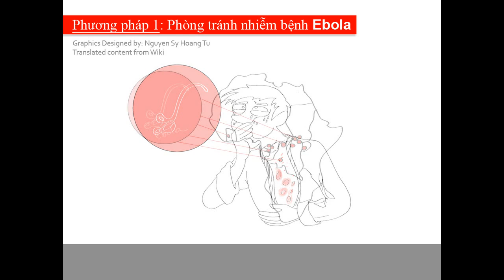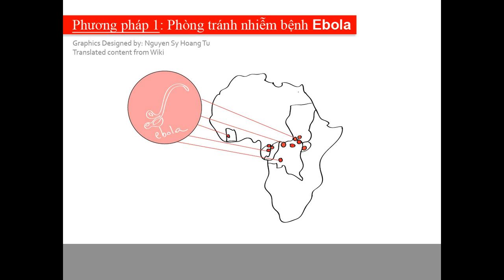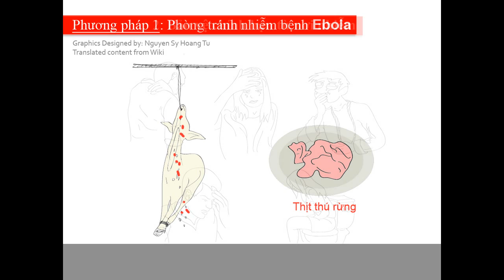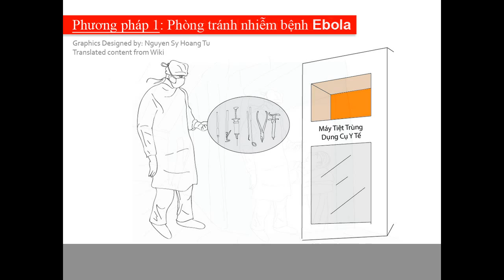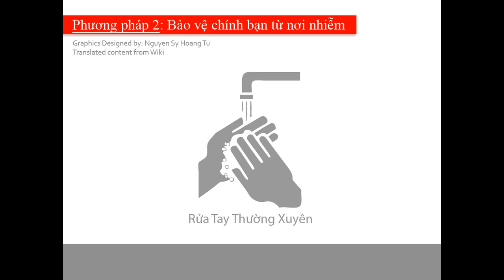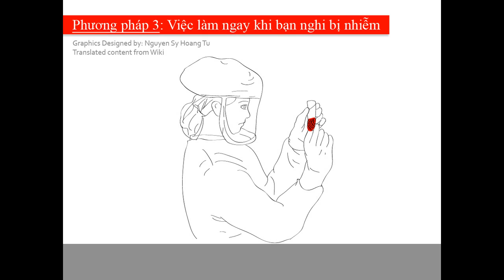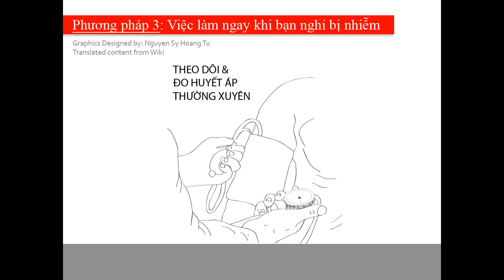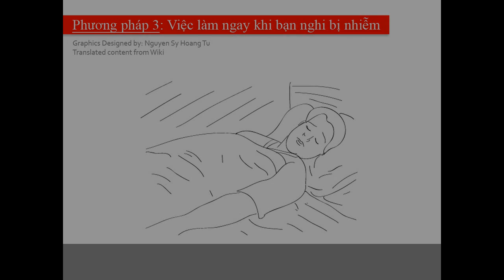3 cách phòng chống Ebola